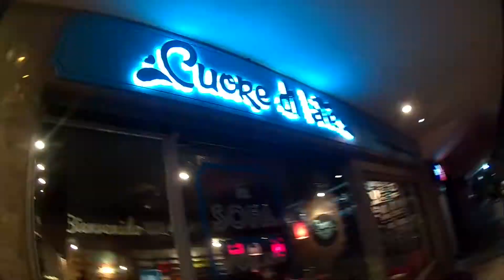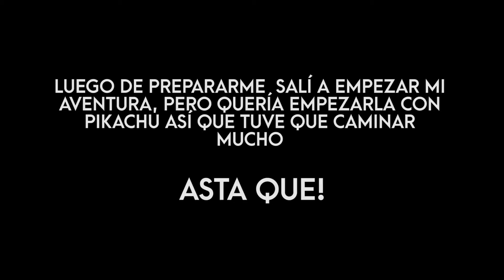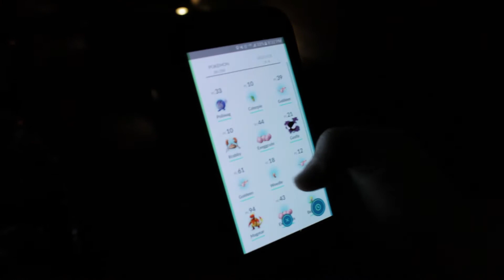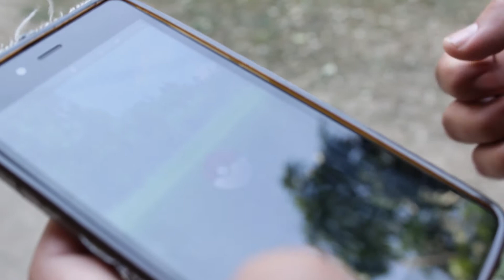alfin pude jugar pokemongo/ 08-07-2016 #012